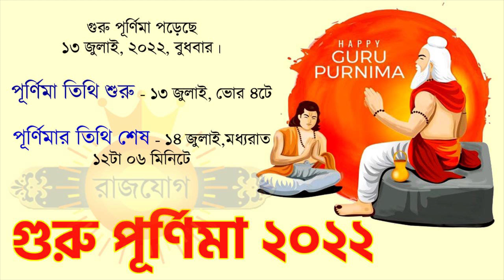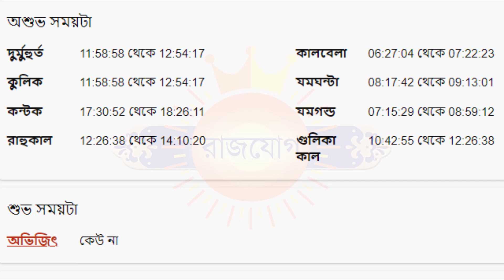১৩ই জুলাই ২০২২- কর্কট রাশি আজকের রাশিফল - Karkat Rashi 13th July 2022 Ajker Rashifal - Kark Rashifal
১৩ই জুলাই ২০২২- কর্কট রাশি আজকের রাশিফল - Karkat Rashi 13th July 2022 Ajker Rashifal - Kark Rashifal